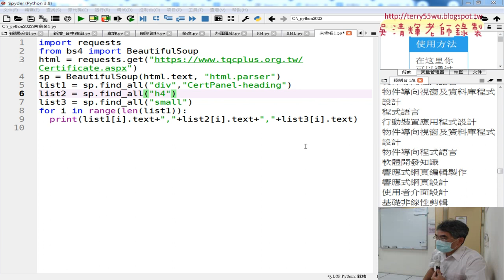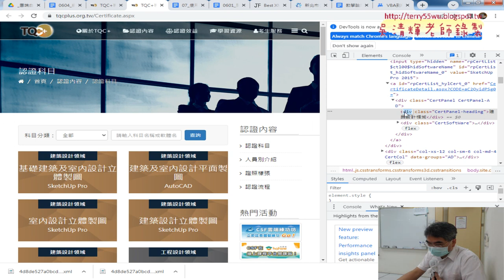06 用BeautifulSoup爬取標籤資料